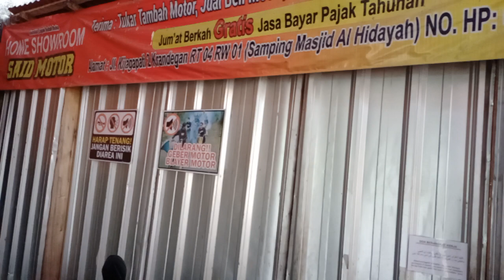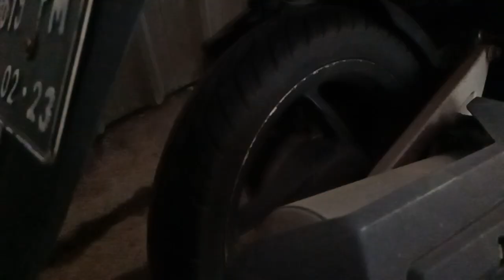UPDET VARIO 125 INJEKSI IRITEWAH KM RENDAH PANTES NYA HARGA BRAPA YA ?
bismillah
selamat datang di Chanel Siad grosir motor Banjarnegara
di canel kami menyediakan
promo motor bekas berkualitas
bisa tuker tambah
bisa cas kredit
bisa jual beli
bisa jasa pajak
bisa jasa mutasi
bisa jasa balik nama

Alhamdulillah hari ini bisa promo motor lagi
insya Allah kedepan bakal promo stiap hari ya gaes

dan makasih buat kalian smua yang udah nonton udah doain dan semangatin   semoga bermanfaat dan semoga sukses untuk kita semua dan smga Allah membalas kebaikan njenengan smua

banjarnegara @said grosir motor Banjarnegara